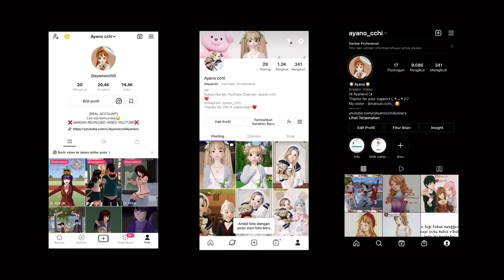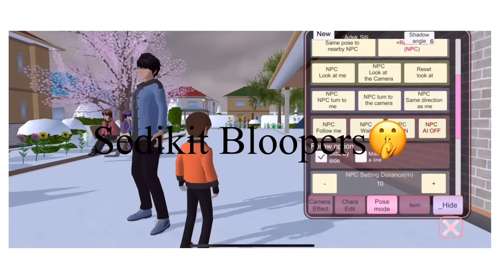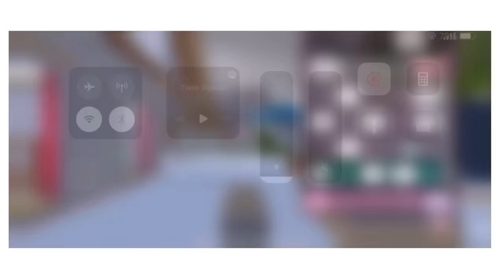Camellia And Friends [Perang Salju] || SAKURA SCHOOL SIMULATOR DRAMA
Maaf aku telat up seharii, soalnya tenggorokan ku sakit, jadi harus tunda isi suara 🥲
 Insya Allah minggu depan aku upload hari sabtu ya guys💕